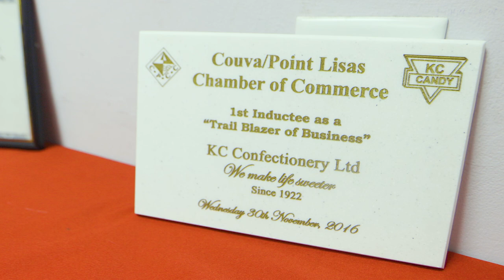K.C. Confectionery Limited: Internationally Known…T&T Owned Company of the Year - 2022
K.C. Confectionery Limited, recipient of the Internationally Known…T&T Owned Company of the Year Award for 2022.

This family-run company opened its doors in 1922 as a cottage industry, then developed into a factory by 1957 and moved into full automation in the early 1990s. It has since diversified and expanded to a fast-paced, people-driven organisation, which has embraced technological advancements and innovations along the way.

The company prides itself on a highly skilled workforce, with teams of trained technicians in contemporary laboratory techniques to ensure the candies are manufactured to the highest quality standards. A Total Quality Management (TQM) approach has been adopted, allowing all personnel at
the company to play an integral part in guaranteeing optimum product quality and the highest customer satisfaction.

Over the decades K.C. Confectionery Limited has evolved into a household name, from its famous K.C. Dinner Mint with love notes packaging to a wide range of mouth-watering candy products ranging from hard candies, gums, toffees and soft chews, bars, and lollipops.

The company, the largest manufacturer of sugar confectionery and gum in the Caribbean, has also captured several awards, including the United Nations Industrial Development Organisation’s (UNIDO) Award for Business Innovation and the Prime Minister’s Exporter Award 1996.

About 70 per cent of K.C. Confectionery’s products are exported to markets such as the United States of America, Canada, the United Kingdom, Antigua and Barbuda, the Bahamas, Barbados, Belize, Dominican Republic, Dominica, Grenada and Carriacou, Guyana, St. Kitts and Nevis, Anguilla, St. Lucia, St. Vincent and the Grenadines, Jamaica, Suriname, the British Virgin Islands, Curacao, Aruba, and Guadeloupe.

K.C. Confectionery Limited places emphasis on its employees and their relationships. Monthly town hall meetings, leadership and empowerment workshops, coaching incentive, and reward programmes are all initiatives implemented to foster growth and development and to gain feedback. Likewise, the company upholds its Corporate Social Responsibility and Environment, Social, and Governance roles through various activities and initiatives such as, but not limited to, the K.C. KIN (Kids in Need) Foundation – a non-profit organisation formed in August 2022; recycling cardboard boxes and plastic with Lezama Recycling Company, a partnership formed since 2014. In 2020
another collaboration started with New Age Recycling to recycle cardboard boxes only.